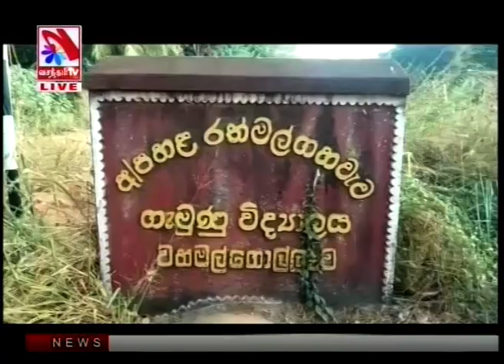Vasantham TV News 2019-07-29 | 01.00 PM